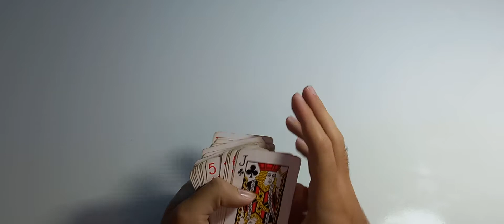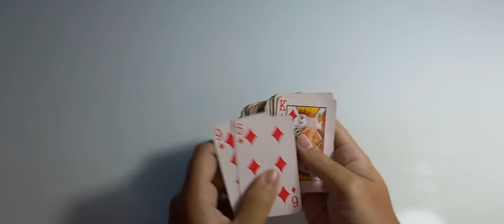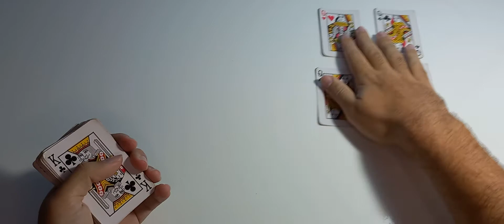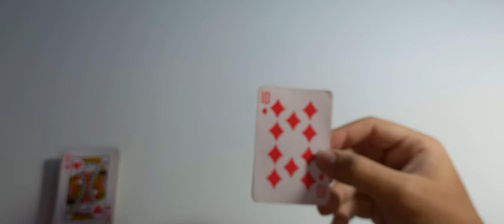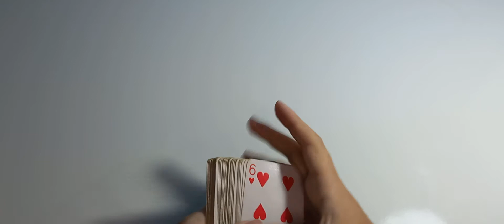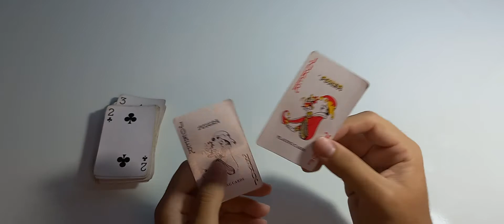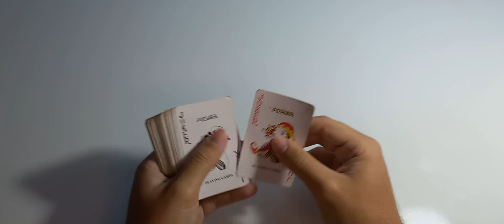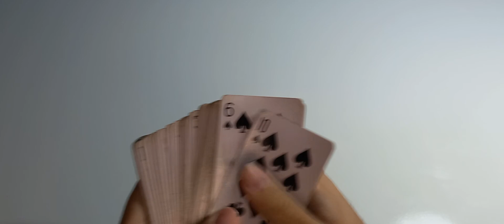Curiosidades Sobre o Baralho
Hoje eu fiz um vídeo diferente. Trata-se de curiosidades sobre o Baralho.